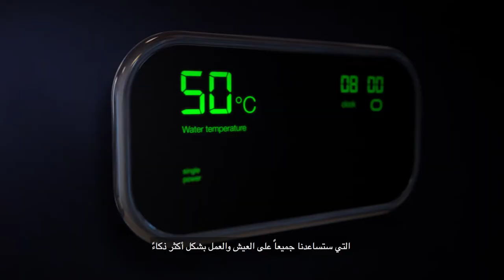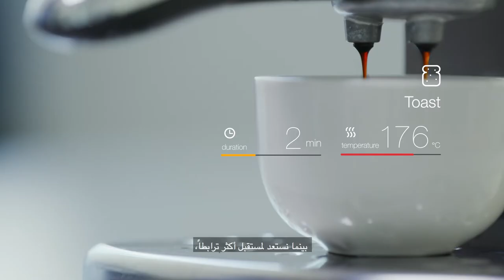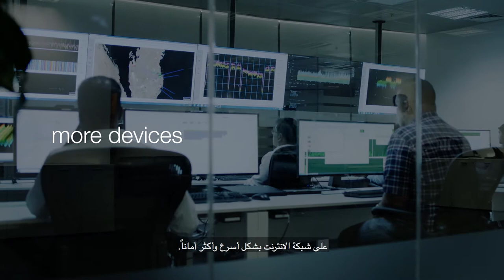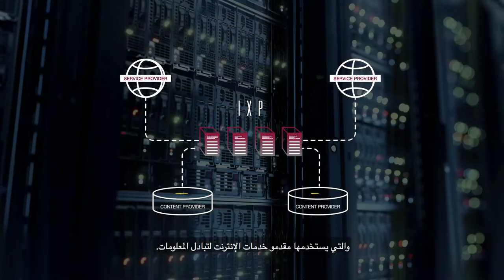Connect 2030 ITU Membership Video: A Bright Future, (CRA), Qatar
English

Connect 2030 Agenda, ITU Membership contribution by Communications Regulatory Authority (CRA), Qatar

Goal 1 – Growth: Enable and foster access to and increased use of telecommunications/ICT in support of the digital economy and society

As we prepare for an even more connected future, the CRA is working on an extensive and robust framework to meet the demands of this new digital world. CRA is paving the way for a smart ecosystem and is already fully preparing Qatar’s infrastructure for any future technological requirements. Through transparent and fair regulations, the introduction of new technologies will be much easier, and people and businesses will benefit sooner from theses advancements. Through the continuous work of The Communications Regulatory Authority – equipped with one of the most powerful, agile and smart communication networks in the world – Qatar is ready to take full advantage of this new digital economy.

بينما نستعد لمستقبل أكثر ترابطاً، أصدرت هيئة تنظيم الاتصالات إطار تنظيمي شامل وسريع لتلبية متطلبات هذا العالم الرقمي الجديد. ولتمهيد الطريق لهذا النظام البيئي الذكي الجديد، قامت هيئة تنظيم الاتصالات بالتحضير الكامل للبنية التحتية لدولة قطر لتلبية أي متطلبات تكنولوجية فالمستقبل. من خلال اللوائح التنظيمية  الشفافة والعادلة، ستدخل التكنولوجيا الجديدة بصورة أسهل بكثير، وهذا يعني أن الناس والشركات في دولة قطر سوف تبدأ بالاستفادة من هذه التطورات بشكل أسرع. من خلال العمل المستمر لهيئة تنظيم الاتصالات، وبوجود واحدة من أقوى شبكات الاتصالات الذكية في العالم، فإن دولة قطر مستعدة للاستفادة الكاملة من هذا الاقتصاد الرقمي الجديد